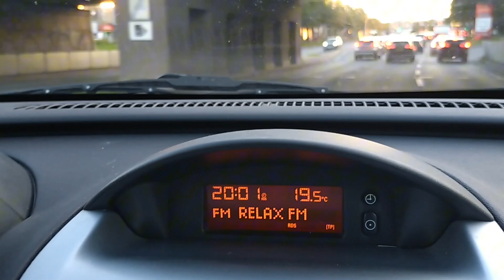TALLINN, Estonia /DRIVING along the Evening Streets from Pirita to City Center /Õhtune sõit /эстония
Palun telli mu kanal, see on tasuta! ❤
Märgi video meeldivaks  👍ja kirjuta kommentaar!
Aitäh! 🤗

Like the video 👍 and write a comment!

Спасибо! 🤗